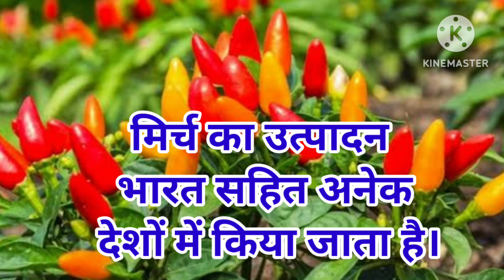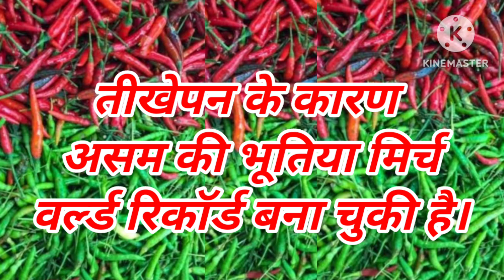types of chilli | मिर्च के भेद | मिर्च के प्रकार | दुनिया में कैसी कैसी मिर्ची होती हैं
इस वीडियो में मिर्च जिसे चिल्ली भी कहते हैं कि भेदों के बारे में बात करने जा रहे हैं की  दुनिया भर में मिर्ची कितने प्रकार की होती है तथा कैसे कैसे स्वाद व कितनी चरचरहट यानि तीखी होती है । दोस्तों दुनिया भर में मिर्ची हजारों प्रकार की होती हैं । तो दोस्तों वीडियो को पूरा देखें और वीडियो में दी गई जानकारी प्राप्त करें । दोस्तों बताए गए प्रयोगों , जड़ी बूटियों का प्रयोग करें , चिकित्सक की सलाह से करें और अपने व अपने परिवार के स्वास्थ्य की रक्षा करें । अगली वीडियो में फिर मिलते हैं मिर्च के बारे में और अधिक जानकारी लेकर । तब तक के लिए नमस्कार ।
जय हिंद ।
जय आयुर्वेद।